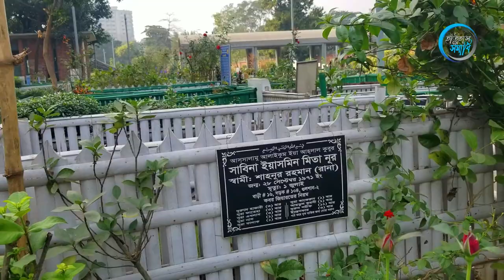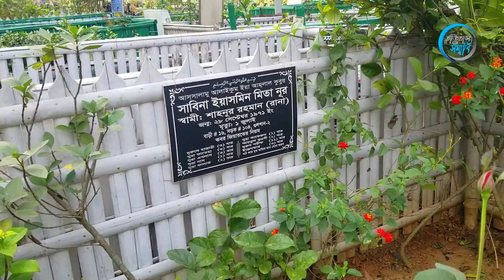টেলিভিশন ও নাট্য অভিনেত্রী মিতা নূরের ইতিহাস এবং কবর | Actress Mita Noor | ইতিহাস এবং সমাধি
অভিনেত্রী মিতা নূর বাংলাদেশের একজন নাট্য অভিনেতা। দু’যুগেরও বেশি সময় ধরে মিডিয়ায় কাজ করেছেন মিতা নূর। ১৯৭১ সালের ২৮ সেপ্টেম্বর তারিখে মিতা নূর জন্মগ্রহন করেন। ২০১৩ সালের ১ জুলাই রাজধানীর গুলশানের নিজ বাসা থেকে মিতা নূর আত্নহত্যা করেন। মৃত্যুকালে তার বয়স হয়েছিল ৪১ বছর।

মিতা নূরের স্বামী শাহানূর রহমান রানা। ১৯৮৮ সালে শাহানুর রহমান রানাকে বিয়ে করেন তিনি। রানা লিয়ান ফ্যাশান এবং ইমেজ ডিজাইন বায়িং হাউজের সিইও। ব্যক্তিগত জীবনে দুই সন্তানের জননী ছিলেন এই অভিনেত্রী।

বড় ছেলে শেহজাদ নূর তাইস প্রিয় ১৯৯৬ সালের ২৯ অক্টোবর জন্ম নেয়। আর ছোট ছেলে সাদমান নূর পৃথিবী জন্ম নেয় ২০০১ সালের ১০ সেপ্টেম্বর। তাঁর জ্যেষ্ঠ পুত্র শেহজাদ নূর তাইস প্রিয় প্রোগ্রামিং ভাষা পিএইচপির সর্বোচ্চ পেশাদারি স্বীকৃতি ‘জেন্ড সার্টিফায়েড প্রকৌশলী ২০১১’ অর্জন করে সর্বকনিষ্ঠ হিসেবে। মিতা নূরের বাবা ফজলুর রহমান।

১৯৮৯ সালের ০৬ জানুয়ারি বাংলাদেশ টেলিভিশনে সাপ্তাহিক নাটক  ‘সাগর সেচা সাধ’ নাটকে অভিনয়ের মধ্যদিয়ে একজন অভিনেত্রী হিসেবে মিতা নূরের অভিষেক হয়। এই নাটকে তার বিপরীতে অভিনয় করেছিলেন প্রয়াত ফজলুল পাশা। নাটকটি প্রযোজনা করেছিলেন শেখ রিয়াজউদ্দিন বাদশা।

তবে ১৯৯২ সালে আফজাল হোসেনের নির্দেশনায় অলিম্পিক ব্যাটারির বিজ্ঞাপনে মডেল হয়ে ব্যাপক তারকাখ্যাতি পান। এই বিজ্ঞাপনের ‘আলো আলো বেশি আলো’ জিঙ্গেলটি ব্যাপক জনপ্রিয়তা পেয়েছিলো।

টিভি নাটকে অভিনয় ও মডেলিংয়ের পথ ধরে ২০১১ সালে নাট্য নির্মাতা হিসেবে আত্মপ্রকাশ করেন মিতা নূর। ওই বছর ‘চৌঙ্গালি’ নামের একটি খণ্ড নাটক নির্মাণ করেন তিনি।

আত্নহত্যা বিষয়ে একটি সূত্র হতে জানা যায় যে, স্বামীর পরকীয়া কে মেনে নিতে না পেরেই মিতা নূর আত্নহত্যার পথ বেছে নেন। পরলোকে তিনি ভালো থাকুন- এই প্রার্থণা করি।

Hi, welcome to "ইতিহাস এবং সমাধি" YouTube channel. Here we will show you famous people's grave, graveyards and famous places in all of Bangladesh. Graveyard is the ultimate place where we will all end up.

We wish to identify various graveyards and famous and well-known peoples' graves. Also, we want to make people remember that nothing and no one can prevent death. Many celebrities, famous people lived a grand and luxurious life, but after death everything becomes vain. If we could make them understand that luxury and enormous wealth will never go to the afterlife with them, we will be successful.